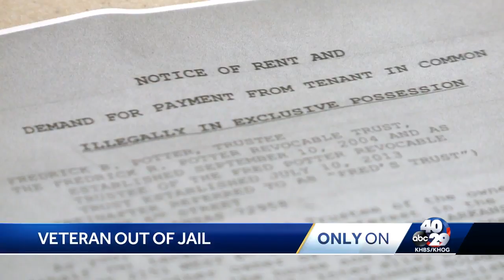Arkansas war veteran released from jail due to health concerns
UPDATE: According to Scott County Sheriff Randy Shores, Fred Potter has been released from jail after Shores expressed concern for Potter's health.